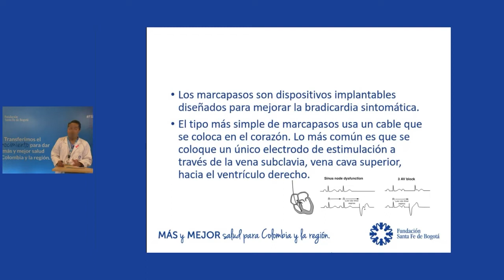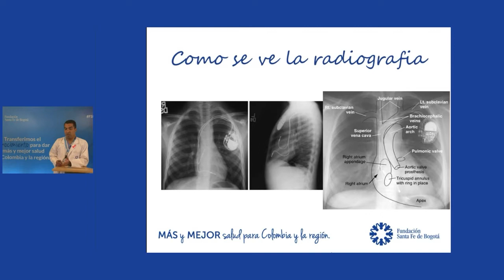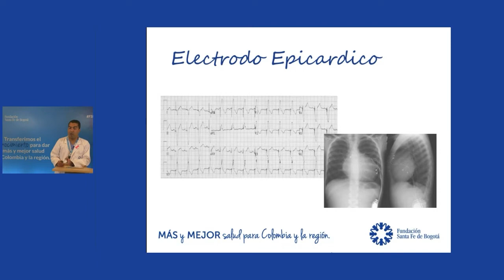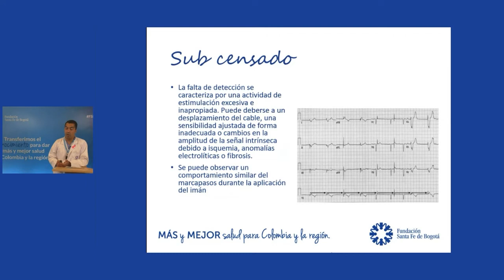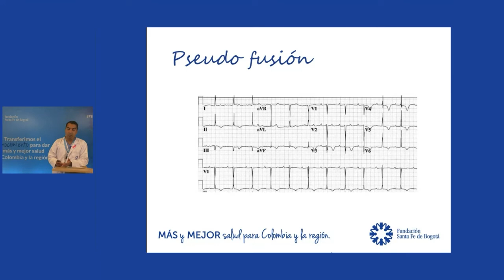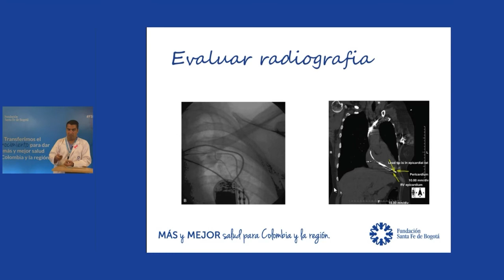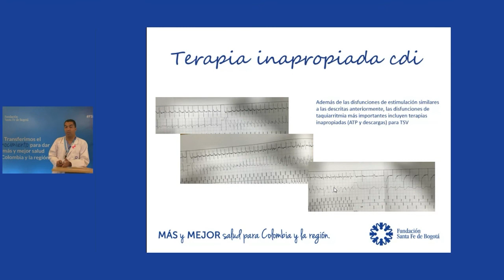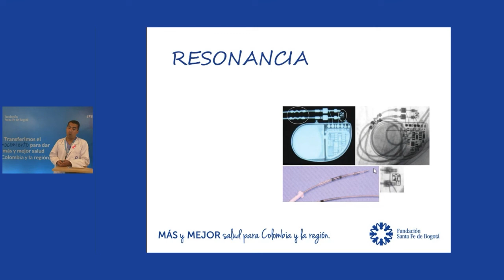Marcapasos y desfibriladores automáticos implantables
José Alfredo Restrepo